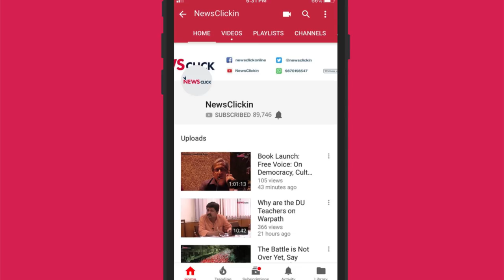“पावर को चाहिए और थोड़ी सी पावर”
आइए सुनते हैं कवि वीरेन डंगवाल की याद में ‘वीरेनियत-3’ में शामिल हुए महत्वपूर्ण कवि फ़रीद ख़ान फ़रीद, अनुराधा सिंह, आर चेतन क्रांति, पंकज चतुर्वेदी और प्रभात को।